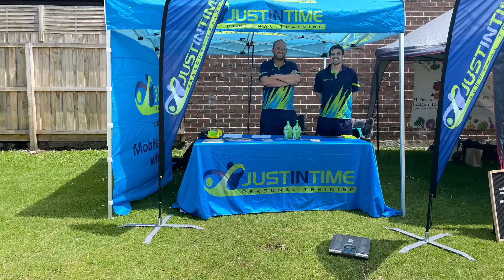Meet the Just In Time team!